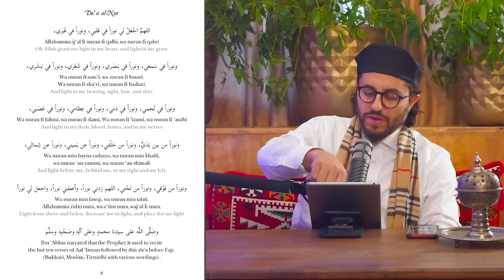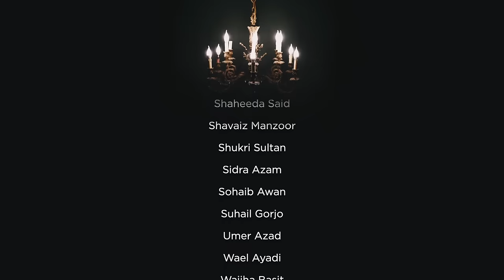Signs of Companions vs Hypocrites w/ Shaykh Muhammad Yasir al-Hanafi || NBF 290 || Dr Shadee Elmasry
0:00 NJ State
1:20 Interesting Encounter in Madina
3:25 Shaykh Muhammad Yasir al-Hanafi
6:00 Shi'ism in Pakistan
9:30 The Hypocrites
20:20 Inner & Outer Purity
25:53 Habits of the Munafiqeen
29:30 The resting places of Abu Bakr & Umar R.A.
33:18 Cursing of the Sahaba
36:50 Importance of Heresiology
42:30 Speaking on topics other than Palestine
49:20 The Importance of Sahaba
55:32 Conditions of Unification
58:40 Groups within Ahlus-Sunnah
1:07:48 Feeling threatened by other Muslims
1:11:30 Maturidi & Ash'ari Polemics
1:14:30 The Ba 'Alawi on Disciplining the Soul
1:16:33 Imam Maliks 'Ibadah
1:17:30 Beard length polemics
1:21:30 The Story of Imam al-Ghazali
1:27:15 Can you be a Companion & a Munafiq?
1:27:43 Liberals vs Deviant Scholars
1:29:38 Being sincere while being known
1:32:18 Final words
1:35:35 Game over for Catholics
1:39:05 Are Madhabs sects?
1:41:40 Teaching things repeatedly
1:43:15 Closing Dua